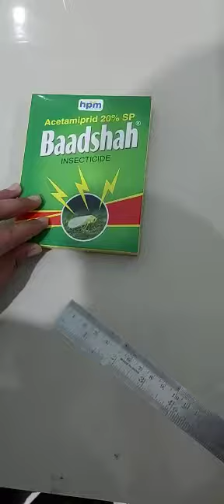Analysis of baadshah packaging